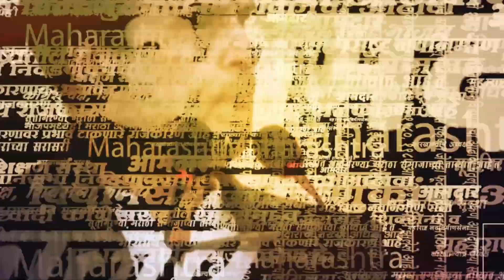Narendra Modi हेच Nirav Modi, Congress च्या आरोपामुळे संसदेत गदारोळ |Amit Shah | Rahul Gandhi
‘नरेंद्र मोदी हेच नीरव मोदी’, काँग्रेस आक्रमक, संसदेत गदारोळ